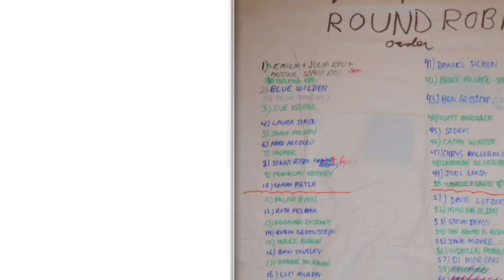Fred Arcoleo - "When I'm Gone"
Written by Phil Ochs